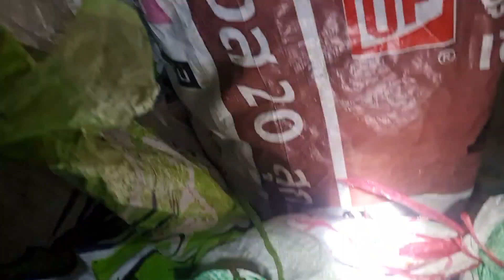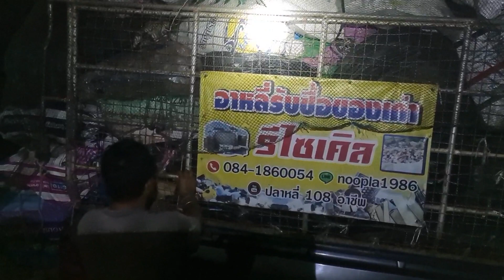มาดูการทำงานตอนกลางคืนกันค่ะ#รีไซเคิล♻️ปลาหลี่108อาชีพ